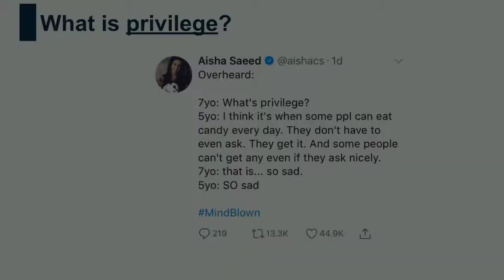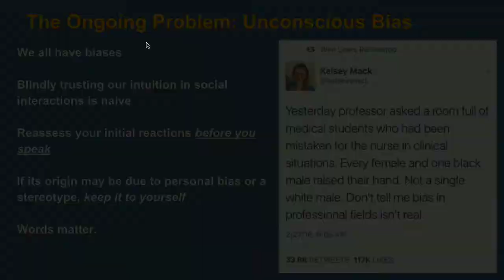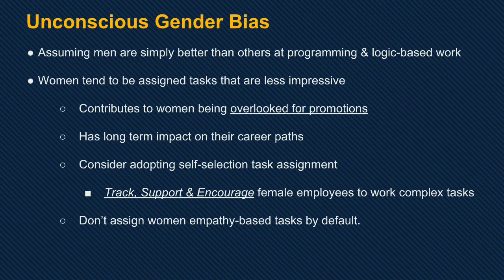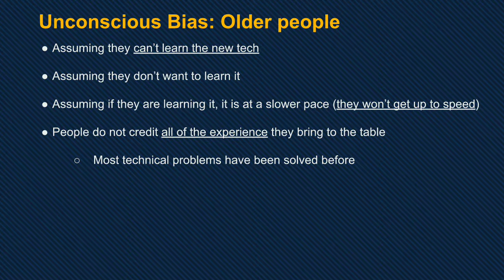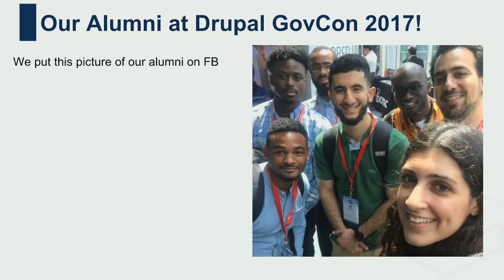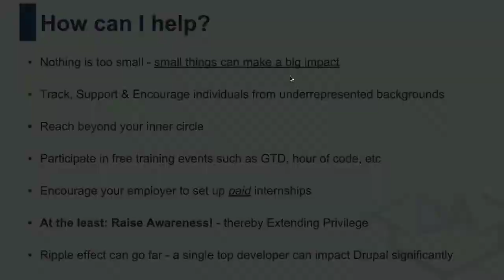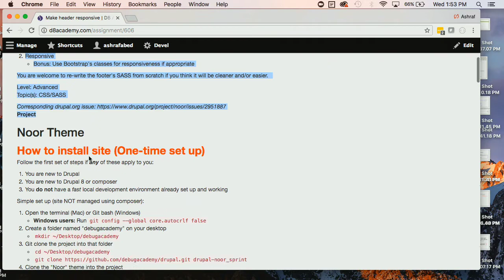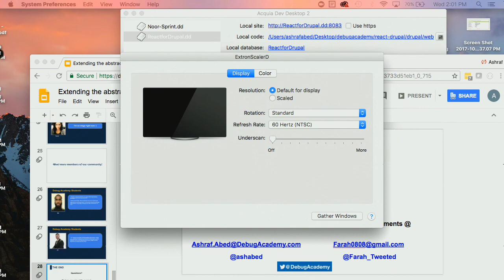DrupalCon Nashville 2018: Extending the abstract class of privilege: outcomes and lessons learned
The power of Drupal extends well beyond the realm of technology. It is the source of many people’s livelihoods. It has the power to be a tool for pulling people out of poverty and into a better life. Where does Drupal succeed / fail at being accessible to all backgrounds? How can we do better? Crucially, not everything is a technical problem. What other barriers (& solutions) are there?

I have personally trained over 100 people, mostly non-developers, to be Drupal developers. The diversity I have seen in the classrooms is unparalleled and has opened my eyes to others’ realities. We typically have 50% female enrollment along with many from low socioeconomic backgrounds. Our classrooms have been so diverse that we’ve received hateful messages when sharing pictures of our alumni taking a group picture at Drupal GovCon. I’ve encountered a handful of unforeseen obstacles that really highlighted my relative privilege.

These are a few common student profiles which face issues that most don’t consider:

Overcoming racial/personality biases

People who do not have great computer skills

People who work long/odd hours

People who cannot afford training

Physically handicapped

People who cannot focus in a classroom setting

People with unsuitable laptops for development

People whose living situations aren’t conducive to prolonged periods of deep thought

Women who gave up their technical careers to be mothers, and are looking for a way back into the workforce

And more.

Over the past 4 years, I have worked to combat these issues in a variety of ways. I have learned that many of us are privileged in ways we don’t realize, and that we have the ability to effectively extend that privilege to others. While people must do the work to benefit from Drupal themselves, extending your privilege to others when appropriate can help them realize a career when they may otherwise not have been in a position to do so.

Join this talk to learn:

Issues others face (seen & unseen)

How to make more welcoming environment

Removing barriers

How to “extend privilege”

What does and does not “scale” when helping others

Personal stories from multiple individuals of impactful moments leading towards Drupal improving their lives